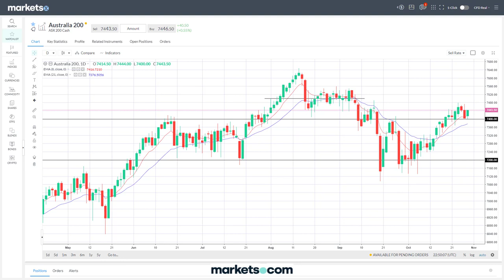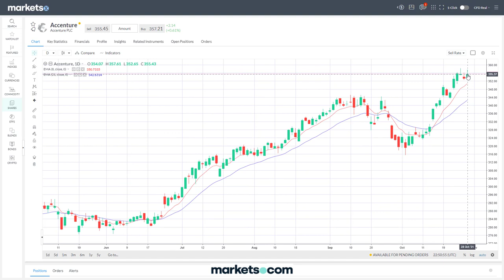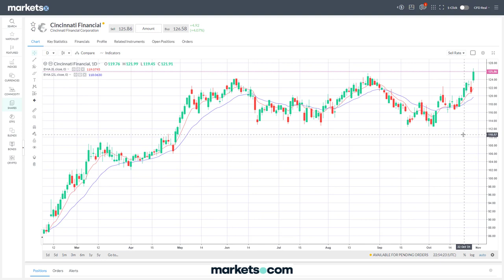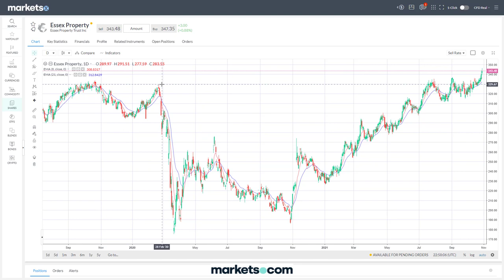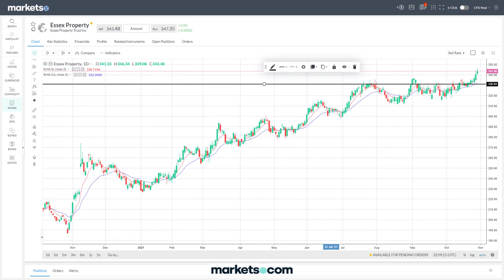Trading in a Nutshell with Stuart McPhee - 29/10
Stuart McPhee, private trader and best-selling author runs through technical analysis around 10 US stocks.

Stuart McPhee has consulted to numerous financial services companies throughout the world.
He is one of Australia's most compelling speakers on trading, as well as being a trader for over 20 years.  Since 2000, he has spoken live in front of tens of thousands of fellow traders from Mumbai to New York, Tokyo to London, Melbourne to Beijing, and many places in between.  He has helped countless traders improve their performance with his expertise in technical analysis, trading psychology, risk management, the trading process and developing a trading plan.
His best selling trading book, 'Trading in a Nutshell, 4th Edition' (Wiley) as well as his presentations offer incredibly practical, time-saving strategies that you need to implement in order to become a consistently profitable trader.

67% of retail investor accounts lose money when trading CFDs with this provider. You should consider whether you understand how CFDs work and whether you can afford to take the high risk of losing your money.